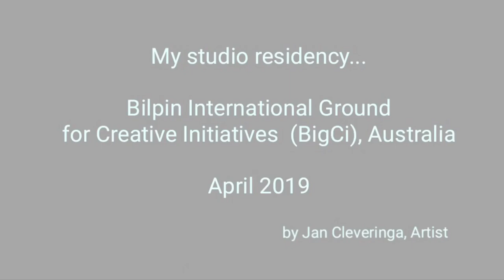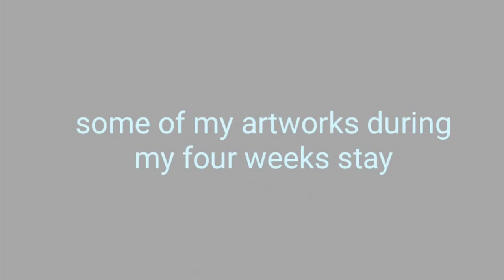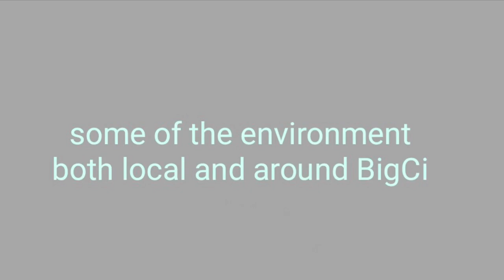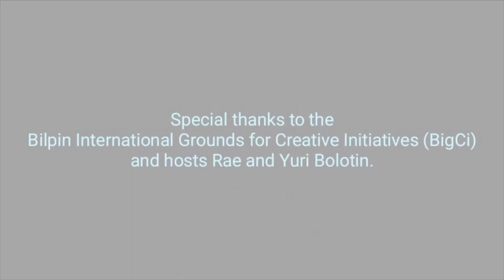2019 Cleveringa Art- BigCi Studio Residency Australia (Sculpture, installation, drawing, galleries)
A four week Studio Artist Residency at BigCi in 2019 where I concentrated on environmental art, sustainability, waste and juxtaposed industrial materials and business terminology when making things.